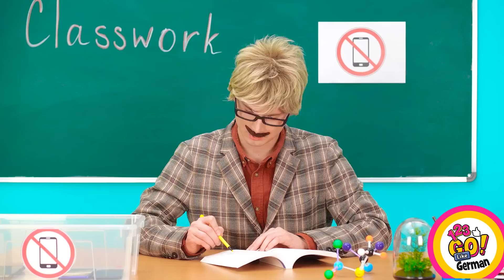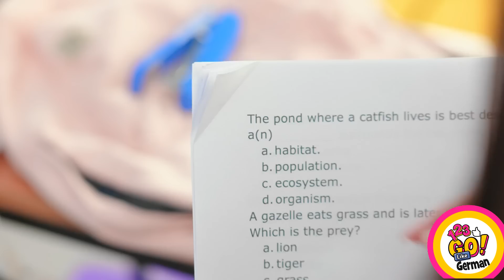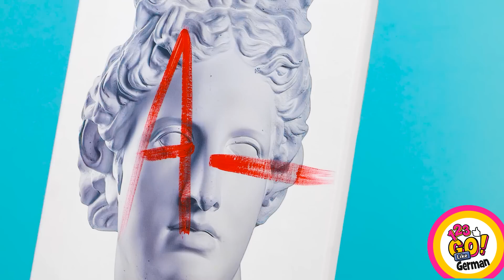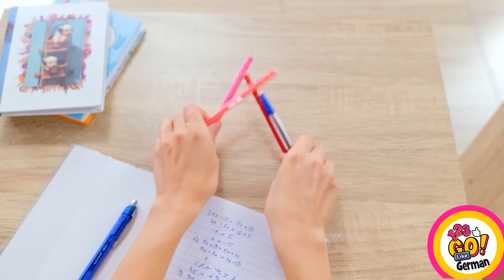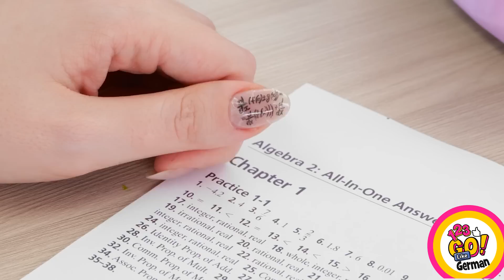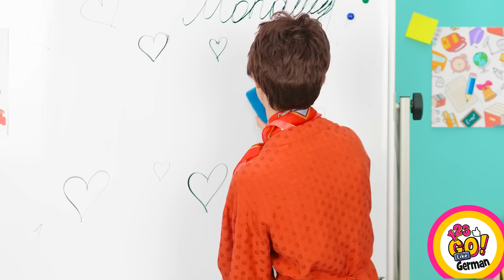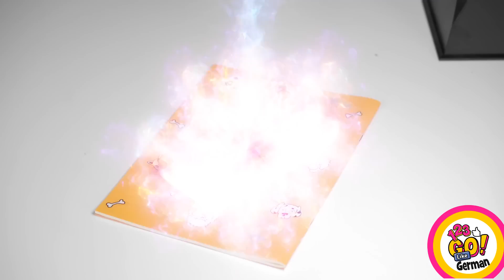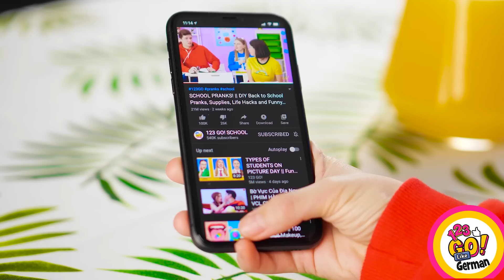WAHNSINNIGE SCHUL-HACKS & WITZIGE STREICHE || DIY-Schulmaterial auf 123 GO Like!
Willkommen auf 123 GO Likes ultimativem Leitfaden für unglaubliche Schul-Hacks, witzige Streiche für Freunde und sommerliche DIY-Ideen für Schulsachen, die deine Schulzeit und deine Ferien noch lustiger und aufregender machen! Sei bereit, eine Welt voller kreativer Ideen und cleverer Tricks zu entdecken, die deine Freunde und Mitschüler verblüffen werden.

In diesem Video zeigen wir dir eine Vielzahl von verblüffenden Schul-Hacks, die dein Leben leichter machen. Von der Organisation deines Rucksacks bis hin zur Erstellung einzigartiger und individueller Schulsachen - wir haben alles für dich. Mach dich außerdem auf witzige Streiche gefasst, die alle zum Lachen bringen werden. Unser Team von Scherzkeksen hat sich die besten und lustigsten Streiche ausgedacht, die du in der Schule machen kannst.

Schau dir das Video bis zum Ende an und teile uns deine Schul-Hacks und Streiche in den Kommentaren unten mit👇👇👇